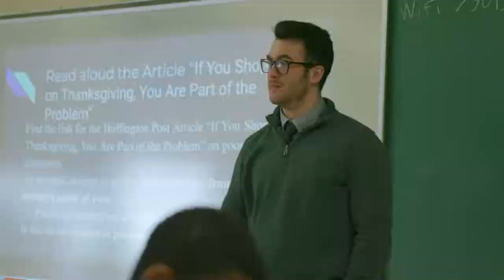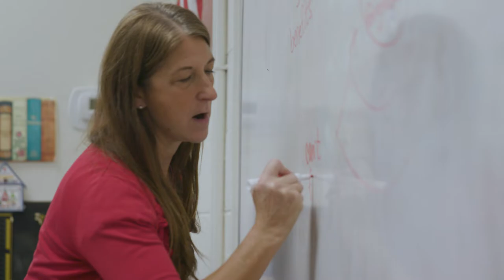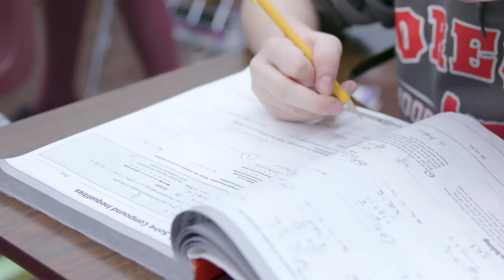Academy of the Most Blessed Sacrament Catholic School Video